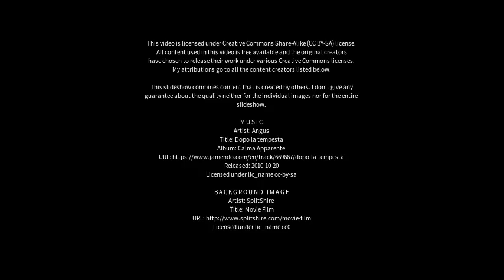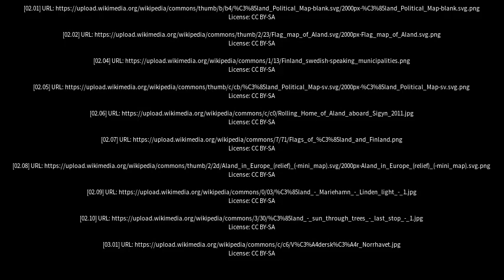Best places to visit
Best places to visit - Aland (India) Best places to visit - Slideshows from all over the world - City trips, nature pictures, etc.